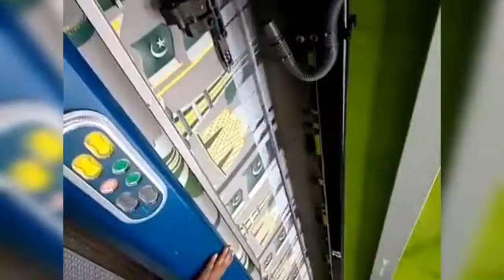Pakistan Zindabad l Itema jacquard loom l Textile Fabric pk